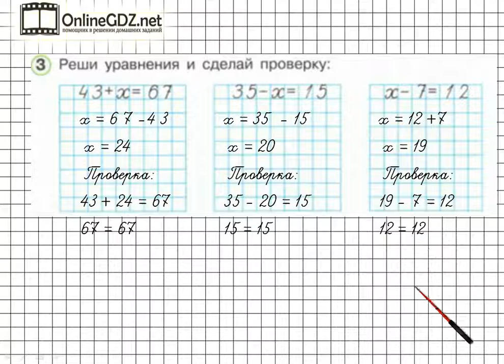Урок 37 Задание 3 – ГДЗ по математике 1 класс (Петерсон Л.Г.) Часть 3